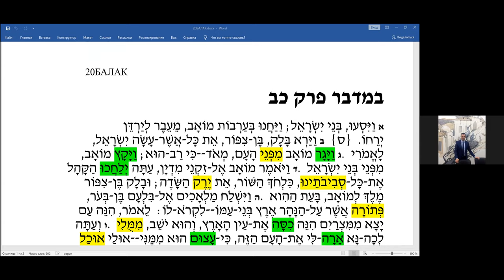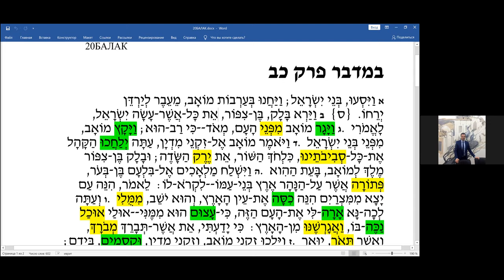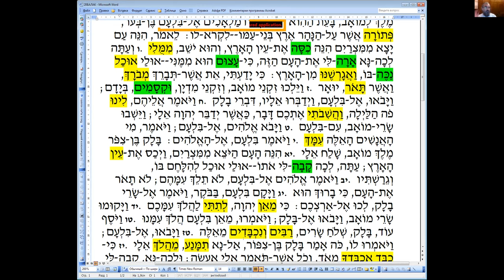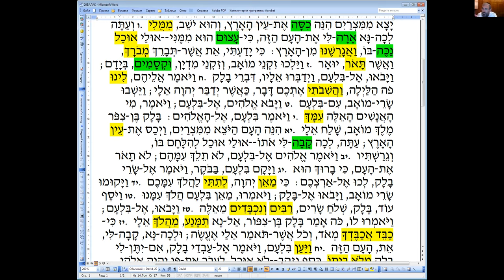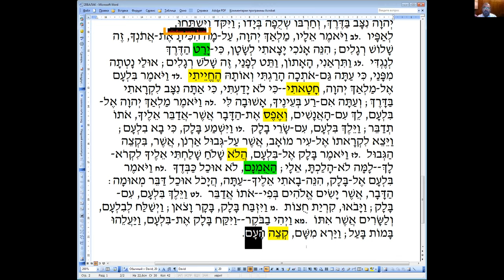Недельный раздел БАЛАК, рав Элияѓу Ливенштейн